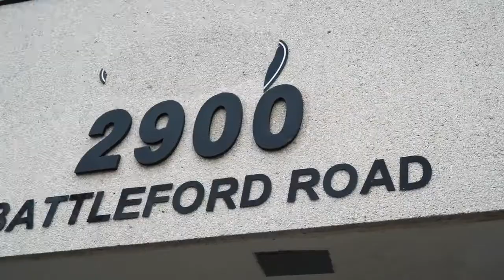SOLD 304 2900 Battleford Road Mississauga Real Estate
Welcome to Meadowvale Place located in the heart of Meadowvale directly across from Meadowvale Town Centre.

This quiet condo is in an excellent location. Walk to the grocery store, tons of restaurant options and shopping. You're also close to the GO train and major highways.

This 2 bedroom, 1 bathroom suite has been designed to maximize space with 782 sqft of functional living area. You'll enjoy ensuite laundry, large closets for storage and sunny south facing views.

The suite features plenty of upgrades including, laminate flooring, upgraded light fixtures, California shutters and stainless steel appliances in the kitchen.

The building is full of amenities including a recently renovated gym, outdoor pool, sauna, library and party room.

You'll love living here! Don't hesitate on this one, it won't be on the market long!